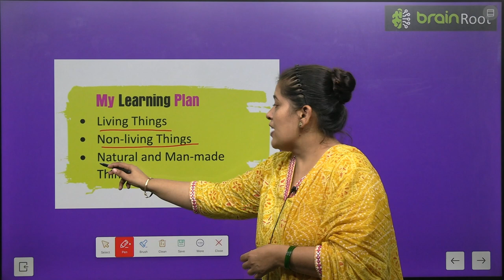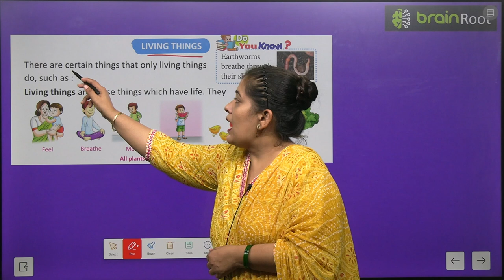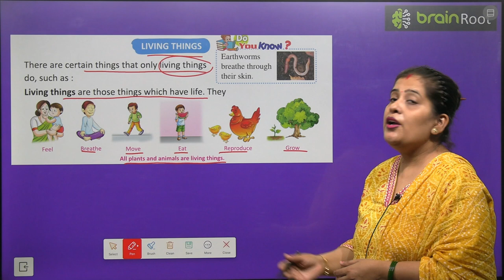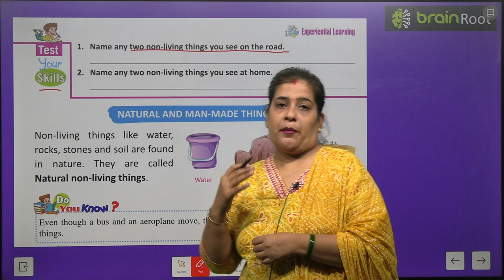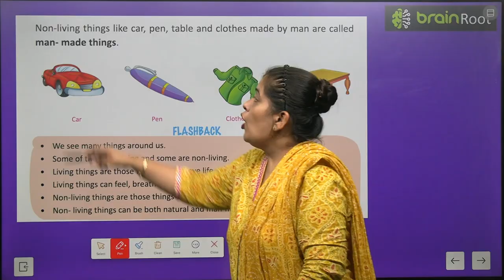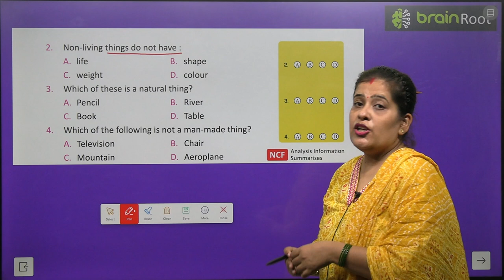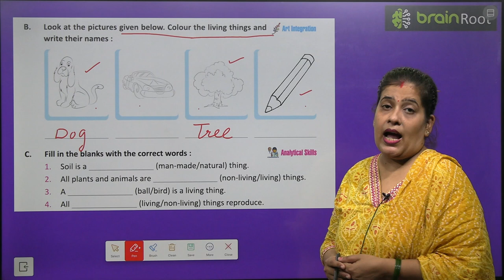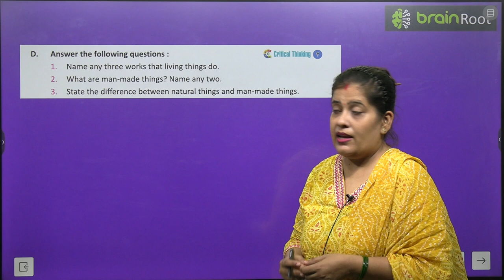RAJLUXMI SCIENCE CLASS 1 CHAPTER 1 LOOKING AROUND